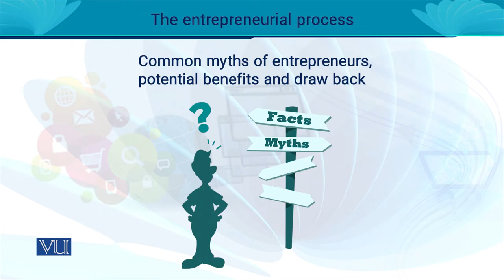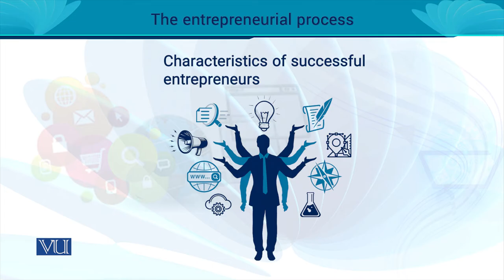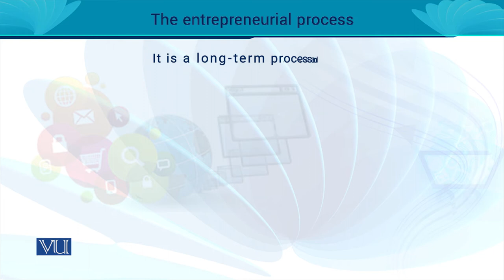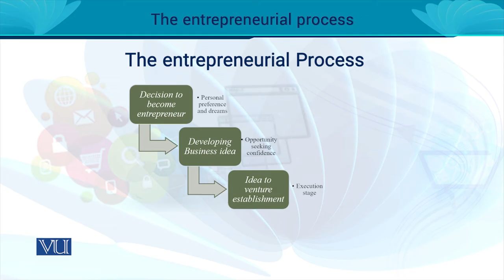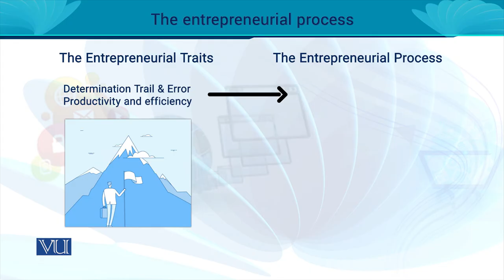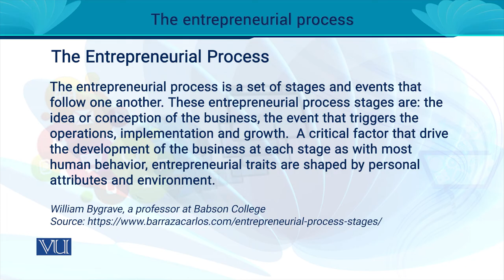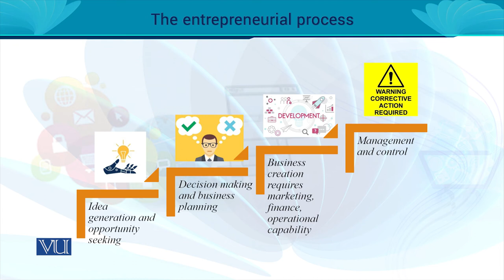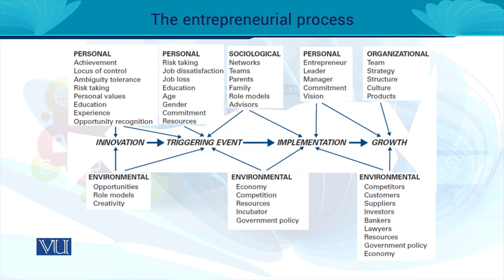The Entrepreneurial Process (Orientation) | Entrepreneurship | MGT602_Topic056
MGT602 - Entrepreneurship
Topic056 - The Entrepreneurial Process (Orientation),
By Ms. Noreen Zahra